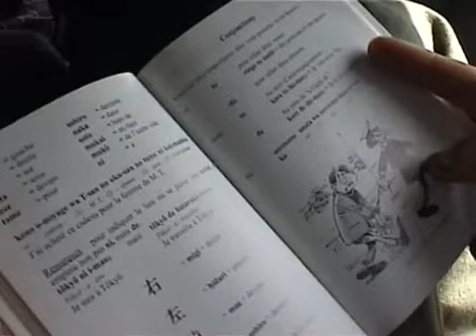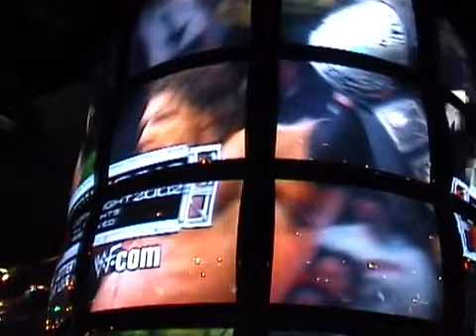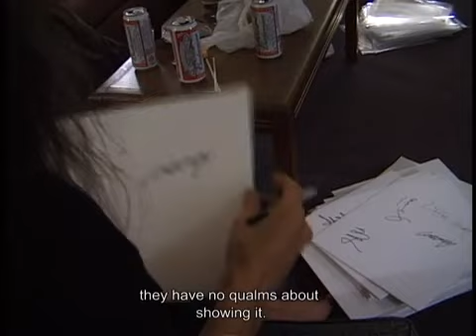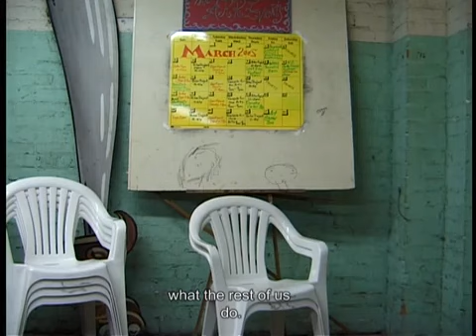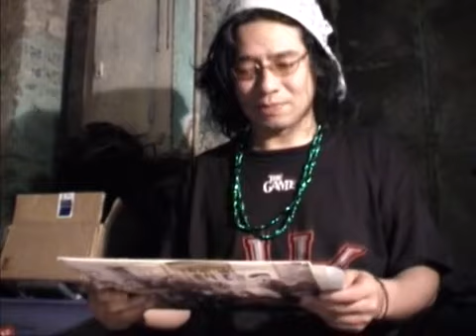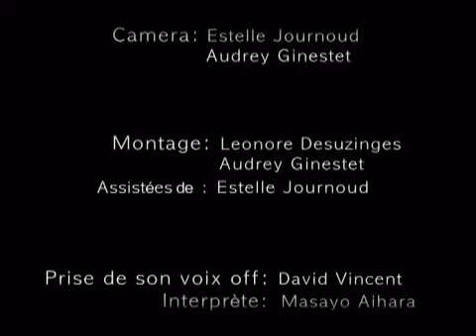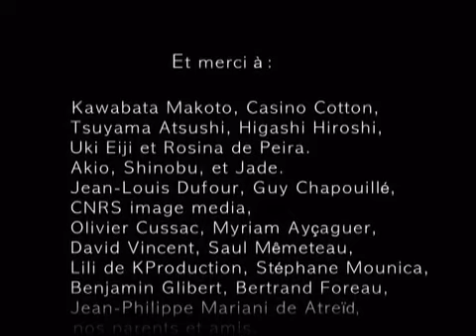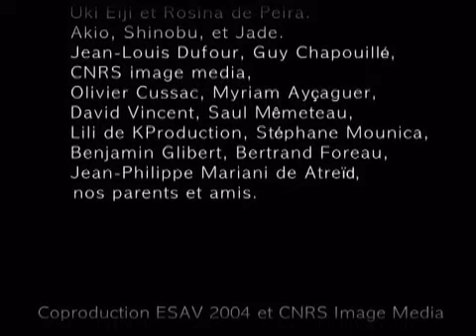Acid Mothers Temple & The Melting Paraiso U.F.O. / Dokonan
AMTDVD-001
Audrey Ginestet’s film “dokonan” – Acid Mothers Temple on tour in US 2002 – (Nov.2006)

Acid Mothers Temple & The Melting Paraiso U.F.O. ;
Cotton Casino : voice, synthesizer, beer & cigarette
Tsuyama Atsushi : monster bass, voice, cosmic joker
Higashi Hiroshi : synthesizer, guitar, dancin’ king
Uki Eiji : drums, ace driver
Kawabata Makoto : guitar, speed guru

In 2002, French filmmakers Audrey Ginestet and Estelle Journoud accompanied Japanese rock group Acid Mothers Temple & The Melting Paraiso U.F.O. on their US tour to shoot a documentary film. More than just a document of a band on tour, the film looks at differences in culture and values, examining America both through French eyes and through the eyes of a Japanese band on tour in America. Main feature: about 60 minutes + extras and bonus visual material.
“This is a film overflowing with love, with true love.”- Rosina de Peira
The songs performed : Pink Lady Lemonade, La Novia, In E , improvisation, etc…

NTSC multiregion
language : Japanese + English + French
subtitles : English